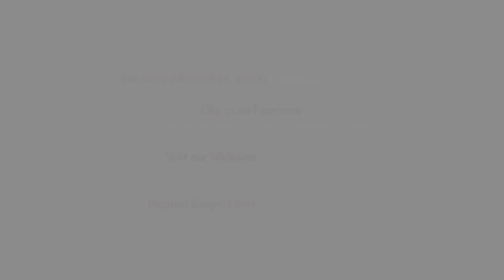ലൂക്കോസ് എഴുതിയ സുവിശേഷം - അദ്ധ്യായം 22 ഭാഗം 1 (Gospel of Luke - Chapter 22 Part 1)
മലയാളം ഗോസ്പൽ ഫിലിംസ് (Malayalam Gospel Films)